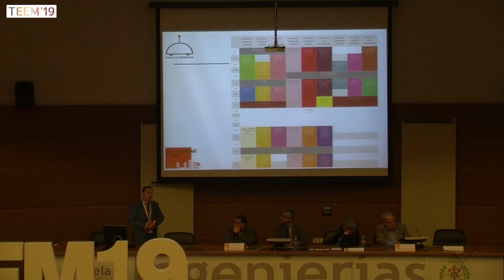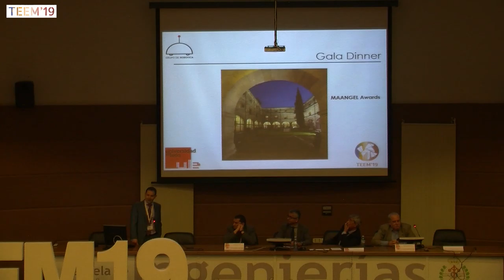TEEM'19 - Conference opening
Conference Opening